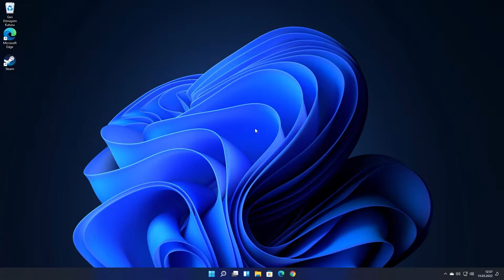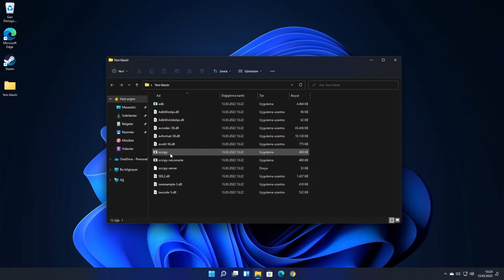Telefon Ekranı USB Kablosuyla Nasıl Bilgisayara Yansıtılır?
Bu videoda Android telefon ekranını yalnızca USB kablosuyla nasıl bilgisayara yansıtabileceğiniz anlatılmaktadır. Videodaki adımları uygulayarak telefonunuzun ekranını bilgisayara yansıtabilirsiniz.